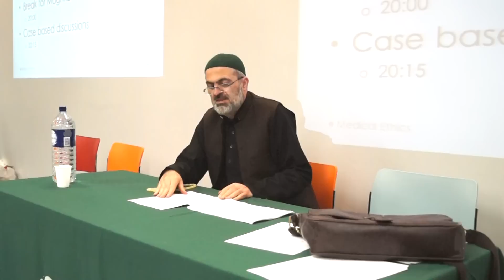Part 1/Islamic Medical Ethics/Shaykh Samir al Nass/High Wycombe 2015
Shaykh Samir was honoured to study hadith in Mecca with the great Indonesian-Meccan Shaykh Yasin al-Fadani, and with Shaykh Nur ud-din `Itr of Syria.  He also has an ijazah in Prophetic traditions (hadith) from the late Shaykh `Abd Allah Siraj al-Din of Aleppo,  Syria.

Shaykh Samir is presently a teacher in the al-Fatih al-Islami University in Damascus, teaching the Hanafi fiqh manual Al-Hidayah in the department of Islamic Law (Shariah), and lecturer on the ten recitations of the Qur'an in the MA programme. The Shaykh teaches Qur'anic recitation (tajwid) after fajr prayers daily in the blessed mosque of Shaykh Ibn `Arabi, a post given to him by his Shaykh and father-in-law, one of the illustrious Shaykhs of Quran in the Levant (Sham), the late Shaykh Muhammad Sukkar.

Shaykh Samir has been teaching at the Traditional Halaqa intensive courses in the U.K run by the Shifa Trust and at various Islamic courses in North America since 2000.